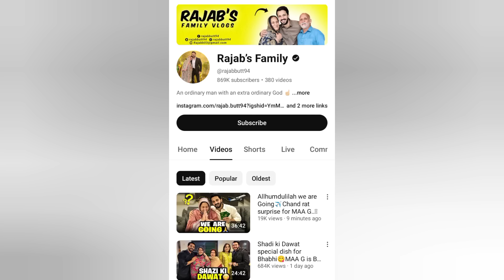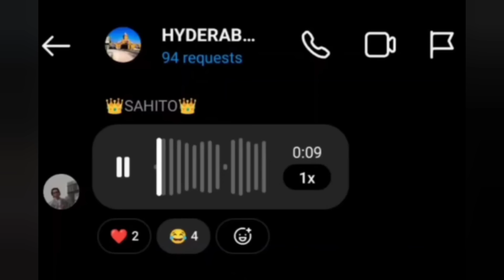Most Funny Moments Caught On Camera 😅😜 / funny video | fun with badshah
it's_badshah_official

Funny videos
fun with badshah